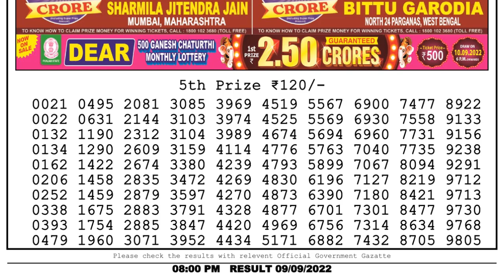Dear Lottery Sambad 8pm today 09.09.22 Nagaland State Lottery Result